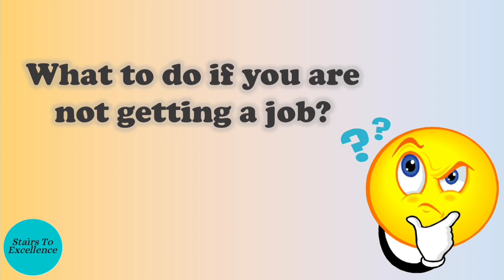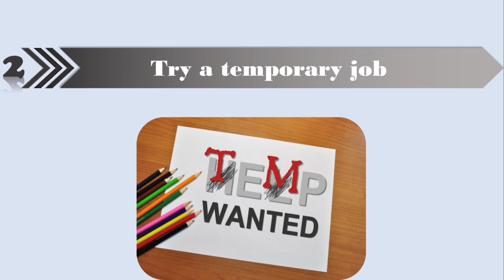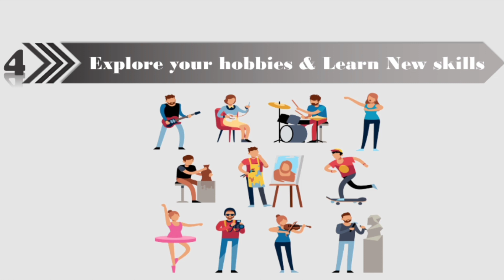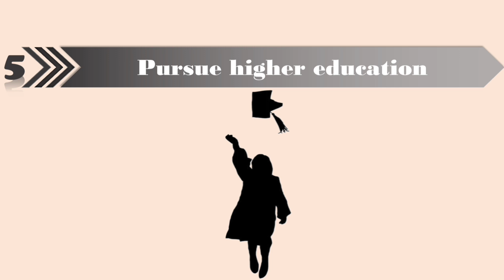What to do If you are not getting a job?🤷🤕 | Few Tips for you all | Sabiha Noor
Hello Everyone!
Sometimes when you’re in the midst of a job search and you’ve been giving it your all, despite your best efforts, you just can’t find a job. It can be disheartening not to see results from all your hard work, but don’t despair just Remember one thing The more you fail and recover and improve, the better you are as a person. By following a few simple tips when you can’t find a job, you can turn your job search into a success!